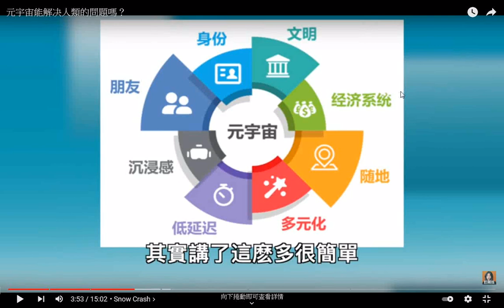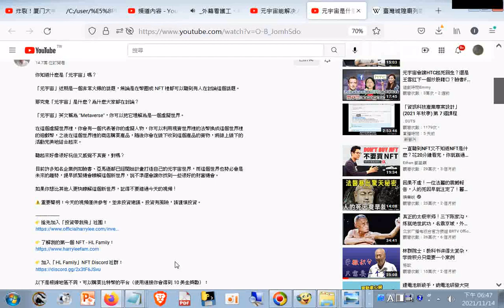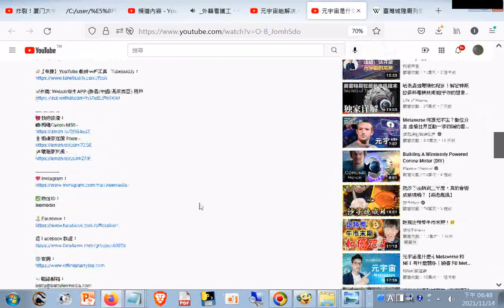元宇宙能解决人類的問題嗎？ YouTube htm20210821+...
https 筆者附錄: 現今道劫並降，揚道於世化劫殃，有求孔孟聖道三寶心法就不枉費今生來世間。世間財世間用--生不帶來，死不帶去，或是給以後不相識的人用，但是得三寶心法卻能帶著走，在世能逢凶化吉、躲劫避難、改變命運，壽終能超生了死，離苦得樂，智者切莫入寶山而空手回。